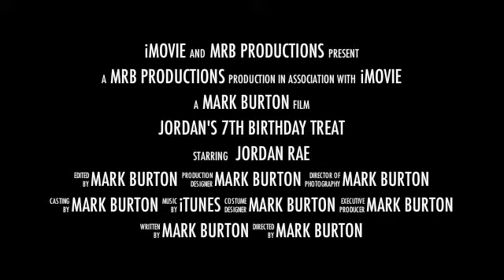Jordan's 7th Birthday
Jordan's 7th Birthday when we took a trip to Tamworth snow dome as his birthday treat with his brothers and sisters!